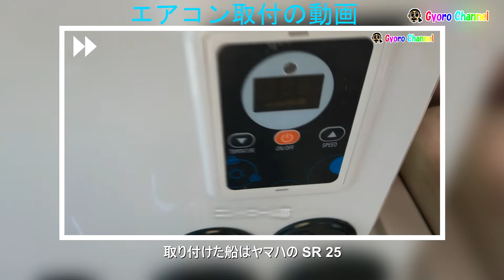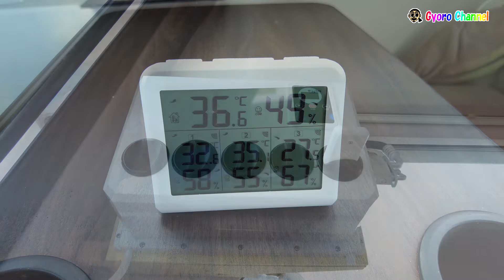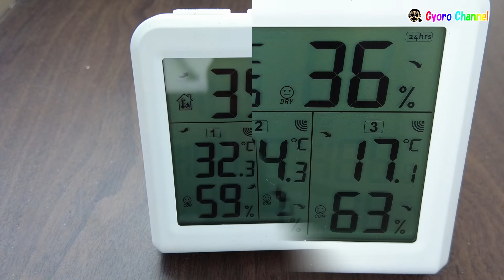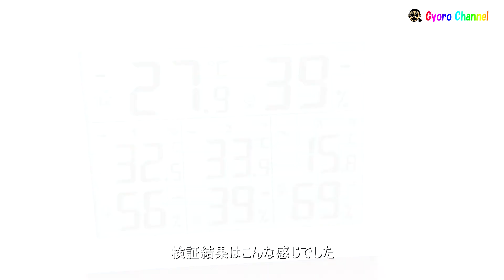DC駆動エアコン検証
ボートに付けたDC駆動エアコン、暑い日にどれだけ冷えるかためしてみました。